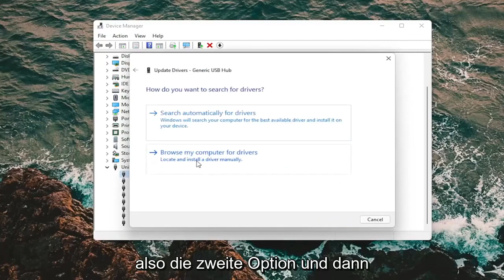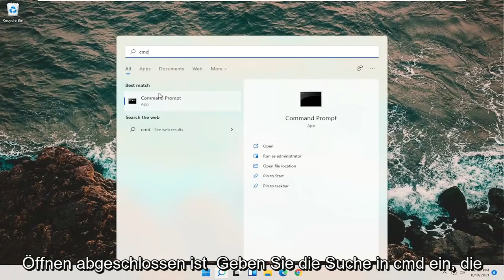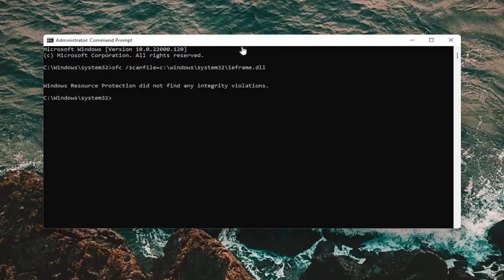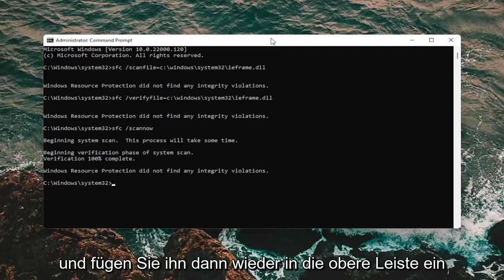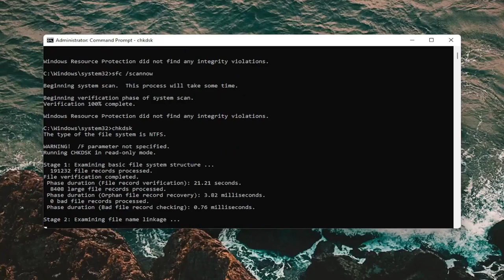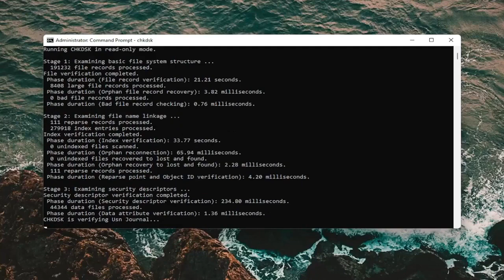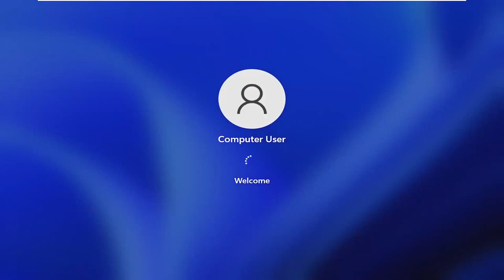Externes Gerät wird nicht erkannt - Lösung | Windows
So beheben Sie ein nicht erkanntes USB-Gerät in Windows 11 [Lösung]

Verwendete Befehle:
sfc /scanfile=c:\windows\system32\ieframe.dll
sfc /verifyfile=c:\windows\system32\ieframe.dll
sfc /scannow
chkdsk

Die meisten Benutzer von Windows 10/11 haben die Warnmeldung „USB-Gerät nicht erkannt“ mindestens ein paar Mal in ihrem Leben gesehen. Manchmal verschwindet die Meldung nach dem erneuten Anschließen des betroffenen USB-Geräts von selbst, aber das ist nicht immer der Fall.

In diesem Tutorial erklären wir, wie Sie den Windows 10/11-Fehler "USB-Gerät nicht erkannt" beheben können, damit Sie so schnell und schmerzlos wie möglich wieder auf wichtige Daten zugreifen können.

USB-Gerät wird nicht erkannt, Windows 11 wird ständig angezeigt

Haben Sie einen unbrauchbaren USB-Stick? Wenn es aus irgendeinem Grund nicht mehr funktioniert, werden Sie wahrscheinlich eines der folgenden Szenarien vorfinden: Entweder ist der Speicher vollständig aufgebraucht, obwohl keine Dateien vorhanden sind, oder Windows lässt Sie das Laufwerk einfach nicht formatieren. Im schlimmsten Fall wird der Name des USB-Laufwerks nicht auf Ihrem Computer angezeigt.

Wir verwenden täglich USB-Geräte, aber einige Benutzer von Windows 11 haben berichtet, dass Windows 11 ihre USB-Geräte nicht erkennt.

Dies kann alle möglichen Probleme verursachen, aber glücklicherweise gibt es eine Möglichkeit, dies zu beheben.

USB-Probleme sind relativ häufig und viele Benutzer berichteten, dass Windows 11 USB nicht erkennt. Apropos USB-Probleme, Benutzer berichteten auch über die folgenden Probleme:

USB wird nicht erkannt, Windows 11 wird nicht angezeigt – Dies ist ein relativ häufiges Problem, und wenn Ihr USB nicht erkannt wird oder nicht angezeigt wird, sollten Sie dieses Problem mit einer unserer Lösungen beheben können.

USB-Laufwerk zeigt Windows 11 nicht an – Viele Benutzer berichteten, dass ihr USB-Laufwerk nach dem Anschließen an ihren PC nicht angezeigt wird.

Externe Festplatte wird nicht erkannt Windows 11 – Dieses Problem kann sowohl Flash-Laufwerke als auch externe Festplatten betreffen. Die Lösungen sind jedoch für Flash- und externe Festplatten gleich;

Windows USB funktioniert nicht – Wenn Ihr USB unter Windows nicht funktioniert, liegt das Problem möglicherweise an Ihren Treibern. Aktualisieren Sie sie daher und prüfen Sie, ob das Problem dadurch behoben wird.

Windows-USB-Anschlüsse funktionieren nicht – Benutzer berichteten, dass USB-Anschlüsse auf ihrem Windows-PC nicht funktionieren. Wenn dieses Problem auftritt, probieren Sie unbedingt eine der Lösungen aus diesem Artikel aus.